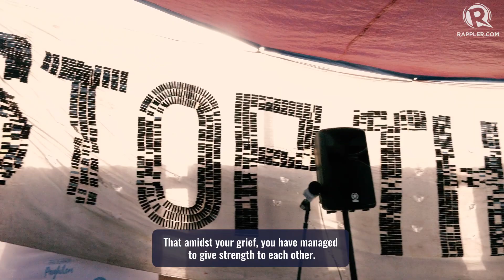First memorial shrine for Duterte drug war dead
By the first half of 2024, there will be a memorial shrine for those killed under the drug war of former president Rodrigo Duterte. The donation-driven initiative is led by Catholic priests, with cemetery area donated by the Diocese of Caloocan.

It is free for the families for the next 40 years, helping especially those whose loved ones were exhumed when they were no longer able to pay cemetery lease.